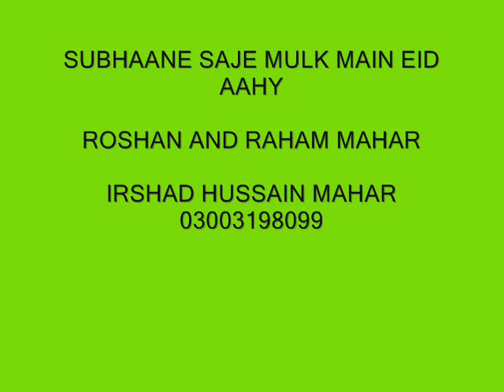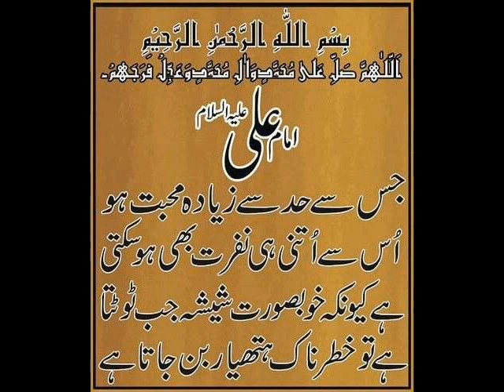subhane saje mulk main eid aahy bby roshan and raham mahar sindhi molood shareef